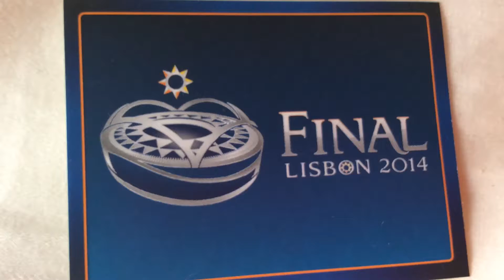Champions League Final 2014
Predictions.
If it's
Atlético vs Fc Bayern München 0-1
Chelsea vs Fc Bayern München 1-2
Chelsea vs Real Madrid 1-3
Atlético vs Real Madrid 2-2 Real win on Penaltys.